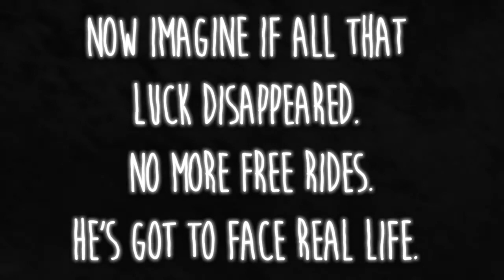FML Movie Synopsis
Check out our Indiegogo campaign for the upcoming short film, "FML"

The luckiest man on Earth becomes the unluckiest man on Earth due to a cosmic clerical error.